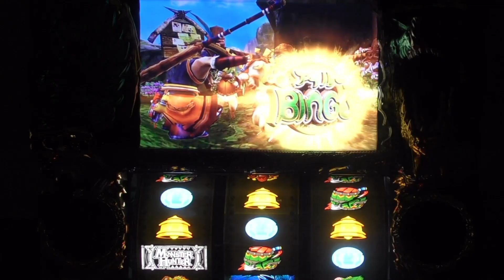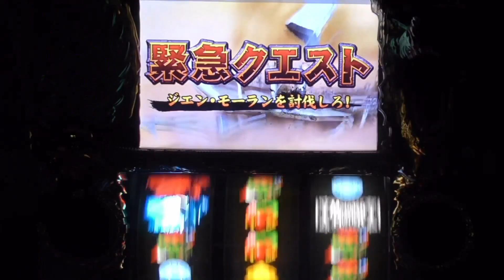【モンハン月下】緊急クエストチャレンジ【第１回】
ヒキ弱ろくさーぬが緊急クエストの最高潮をお見せ致します。

【目標】
☆リザルト画面でストック１０個表記☆